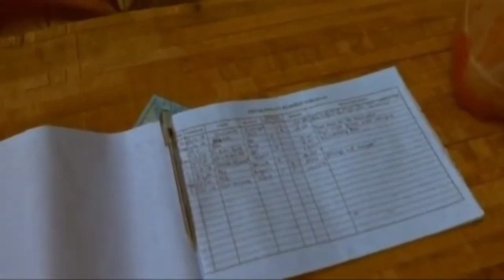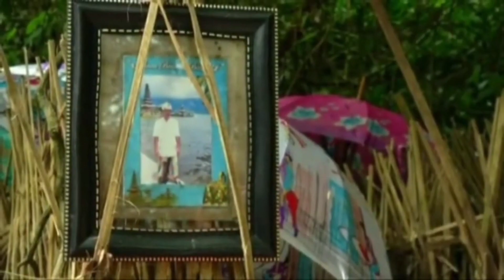Incredible Bali - Things You Didn't know